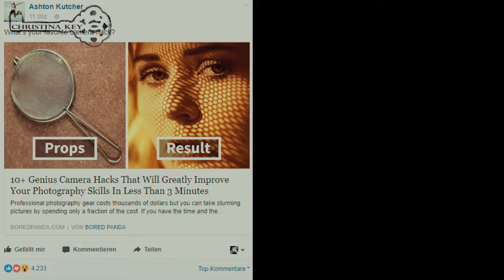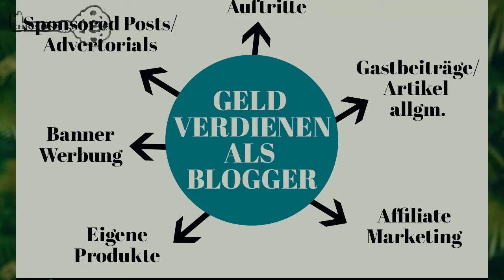LOW BUDGET FOTO TIPP DEN DU KENNEN MUSST! CHRISTINA KEY